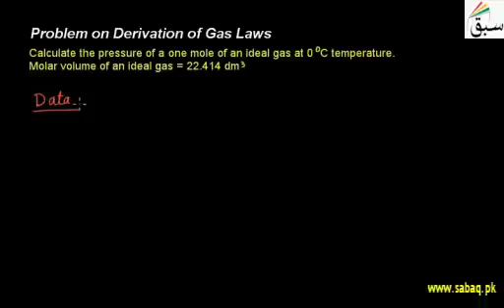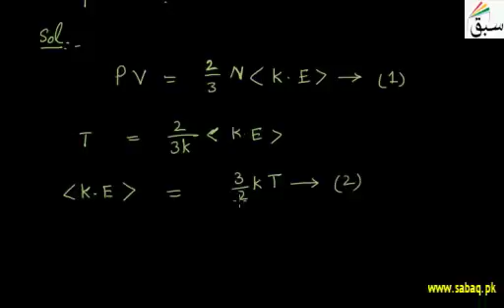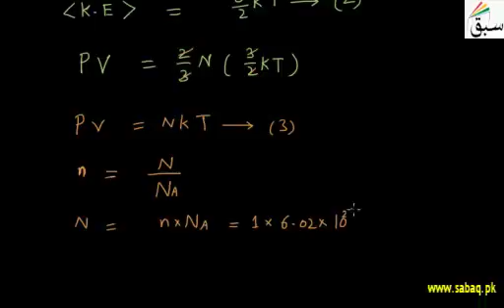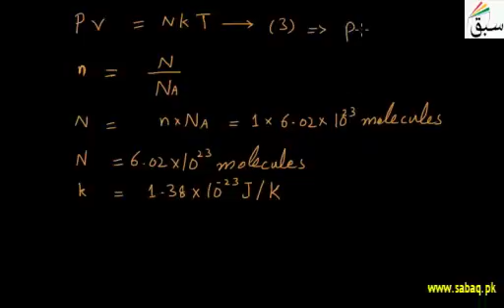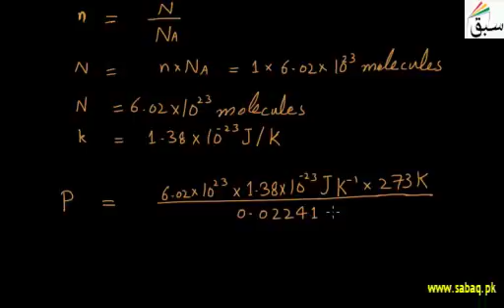Problem On Derivation Of Gas Laws | Swap Education